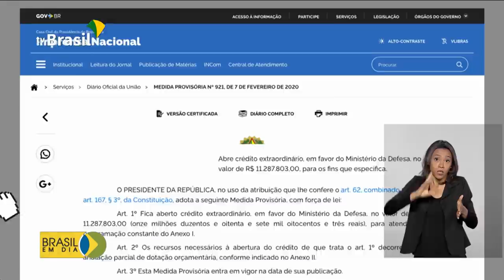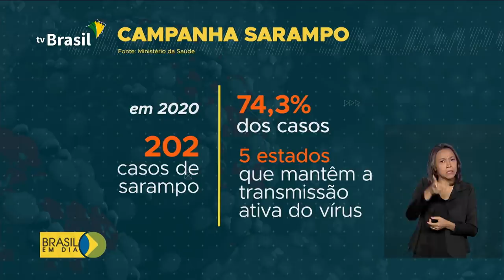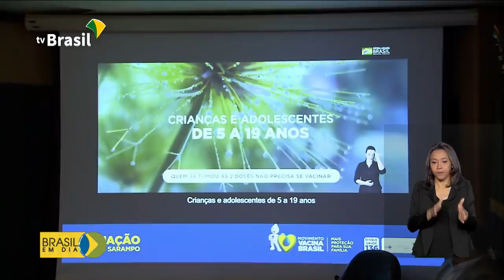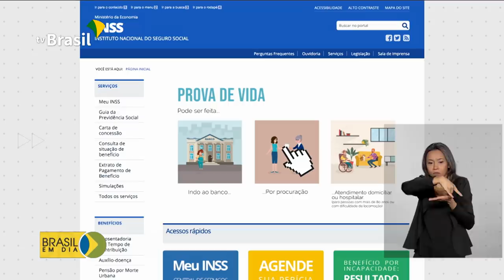Brasil em Dia - 11 de fevereiro de 2020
Município de São Paulo vai receber ajuda do governo federal por causa das chuvas que atingem a região; dia D de vacinação contra o sarampo será no próximo dia 15, sábado. Veja os destaques desta terça-feira.